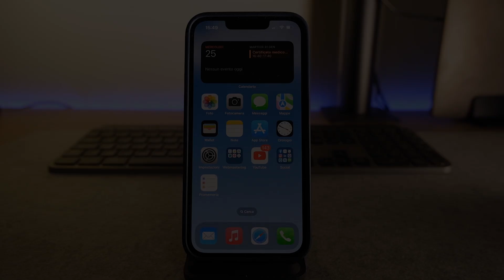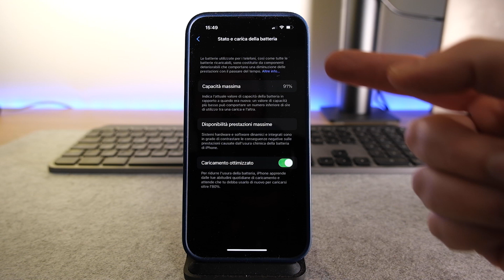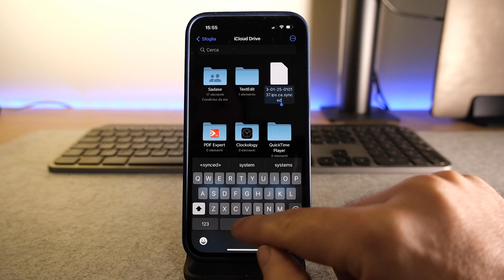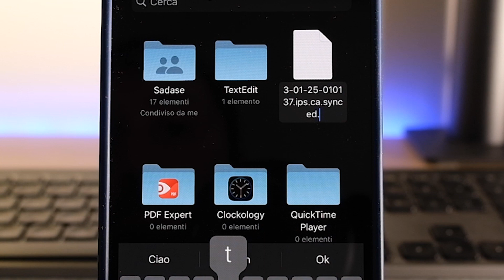Scoprire i cicli di ricarica di iPhone e iPad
Grazie a questa procedura è possibile conoscere i clicli di carica della batteria di un iPhone o di un iPad.